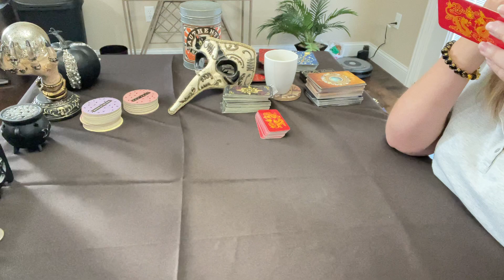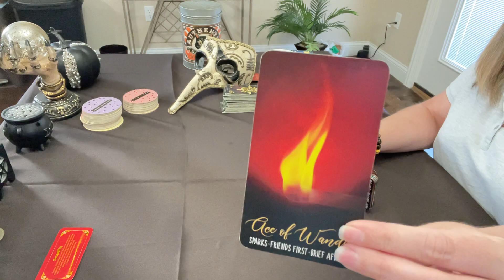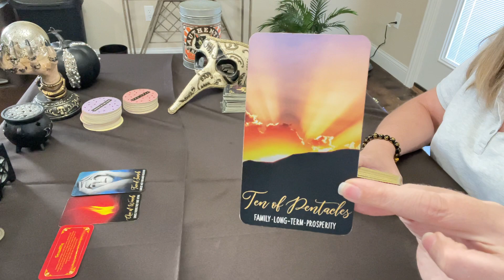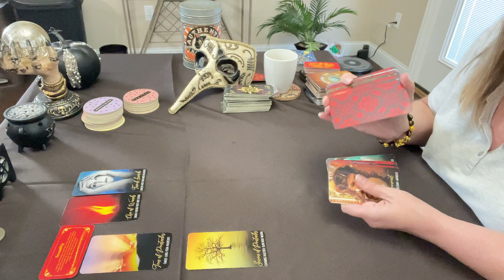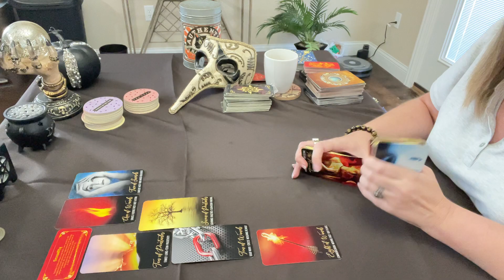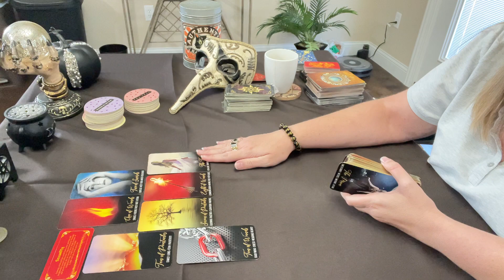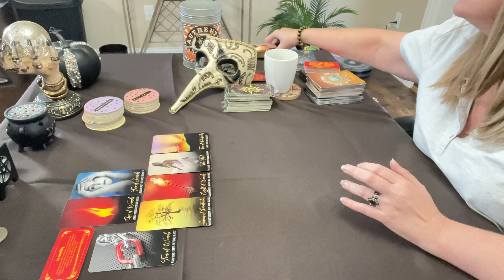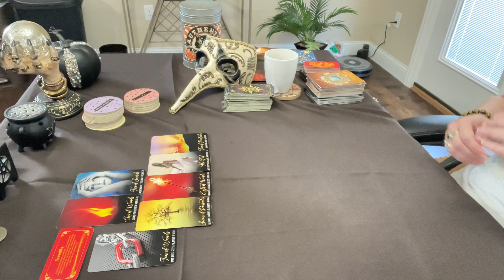Virgo - The Sexual Energy in this Tarot Reading is INSANE! 🔥🧯 10/22/22 Hot Tarot Card Reading! 🎴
Reading the Collective Energy for Virgo (Sun, Moon, or Rising).

and

Posted at 11:00 am